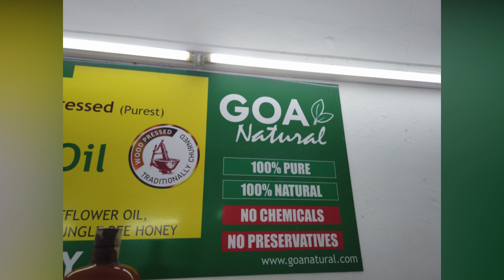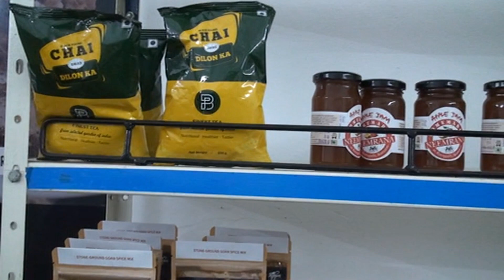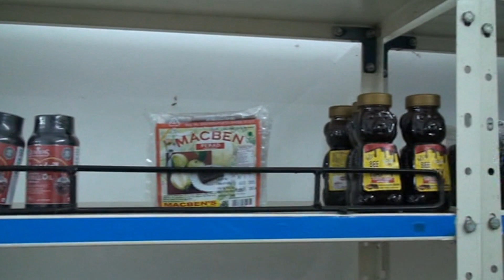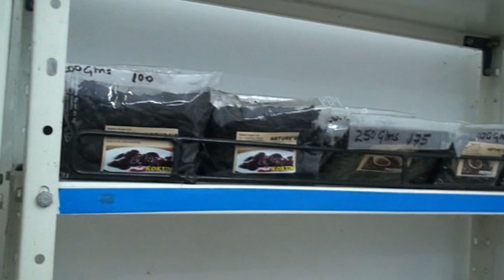Cancer cases in Goa Ramapant use of pesticides in Belgaum vegetables & fruits pointed as root cause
Former business and environment journalist Avertino Miranda, says pesticides use is ramapant among fruit and vegetables coming to Goa from Belgaum and cause of Cancer cases in Goa

This is just not just a market market market. This is about our own land, our agricultural lands, which are getting destroyed very rapidly. If you go any, any village, you see so much of destruction. Somebody is building bungalow in the fields, somebody is putting a factory or somebody putting, washing, you know, center. So, so there is so much destruction. It pains me to see. And I said, as a citizen, as a resident of Goa, being a Goan, if I remain silent, then I'm part of this destruction. So we started a movement to save Goa and our agricultural lands, our environment. And we started a group called Goa Green Brigade, which is fighting now in Goa to save the trees, our mountains or hills, our wildlife, our, you know, entire flora and fauna including mangroves and other, other areas. So what we did is, you know, we started networking with farmers, asking them to give up their pesticides, the weedicides and their chemical fertilizers, and requested them to please get into this organic movement, get into this movement where to revive our fields. Because if you see now so many Goans migrating abroad, the fields are fallow. Government is acquiring our age old institution. Komunidad is getting destroyed rapidly. There is so much of destruction. So we we said we have to save our land.

Speaker1: [00:01:33] I filed even a Pil in the High Court, which will come again in the next week to save the lands. So we have taken three villages. One is Giri, Sangolda and Sukur. To protect these three start with three villages and we got a favorable order from the High Court. Honorable High court. Okay, that's one part of it. The other is what do we do? The farmer said okay, we produce organic food. What do you do? We help them market their produce. So we have cashew nuts here. We have even seeds here. We even provide them with organic manure. We have a variety of items here, if you see. So the farmers are today in a position to sell their produce because we network with them. We help them to sell the produce cashew nuts we have. We have brown rice, we have alsani, we have black eyed beans. We got a lot of stuff, a lot of stuff. It cannot happen. You know, day one, you know, it takes the agriculture has a lot of gestation time. So if you plant a mango tree, it will not give you fruit in one year. It will take three, 4 or 5 years. So we need to see the long term benefit not to go for short term. So first thing is we need to save our land.

Speaker1: [00:02:46] Please don't allow the Daly builders, the Bombay builders, whichever builder you want to go and builder to build and destroy the fields. Because you know what happened during Covid? The people were begging for food. They were scavenging for food. Even. They get a biscuit or chocolate. They will go and rush in the shop and buy that. So that's why we started a movement called we ran a campaign, Grow Your Own Food. And here we have over 60 varieties of seeds, which we provide just for 20 and ₹30, a tiny packet. These are the packets we give. These are small, tiny packets. But you can do. This is not for commercial farming, but this is your backyard farming. You can grow in your backyard. You can grow in your pots. You can grow on your terrace, grow your own food. And that is the most healthiest food because it is not sprayed with pesticides. Most of the vegetables and fruits coming from Belgaum, they are heavily sprayed. Even from Himachal and Kashmir. The apples are being heavily sprayed with chemicals. So this moment has caught on. People have realized that they want. So many people came today to buy the seeds because they grow. Nothing like growing your own food and eating your own food.

Speaker2: [00:03:50] So cases, especially in India, absolutely.

Speaker1: [00:03:56] India is another factor. But about Goa, you go to the Manipal Cancer Hospital. It is filled because earlier people were not having this, never heard of cancer. Now you find so many new diseases. People are suffering because they are not living healthy food. You know, I have some customers who regularly come to me who say I want organic this. I want to ask them one day why you are willing to pay even a premium and buy this. Whether you can get cheaper in the market. They said it is better to spend ₹1,020 extra then spending 4050 lakhs for cancer. Very sensible. But what is happening is many Goans are getting short sighted. They are looking at the short term. They are not taking long term health benefits that we need to change. Even request the government of Goa with coming with the new agriculture policy. Please give up chemical fertilizers. Please give up this pesticides and weedicides which are poisoning not only our body, our earth and even the groundwater.